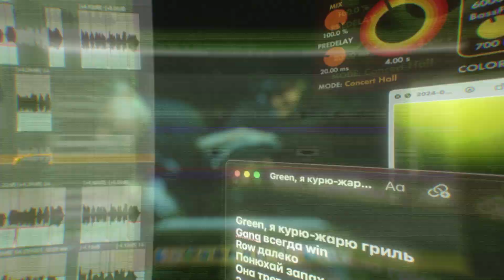8453 - GREEN (Сниппет)